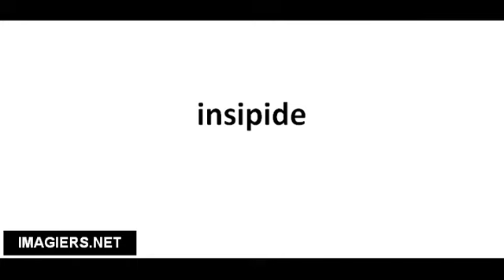Richtig Aussprechen # insipide